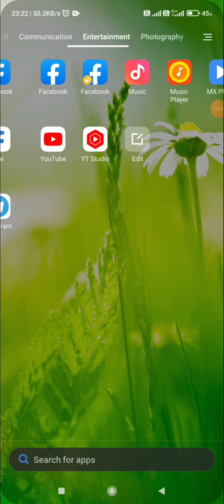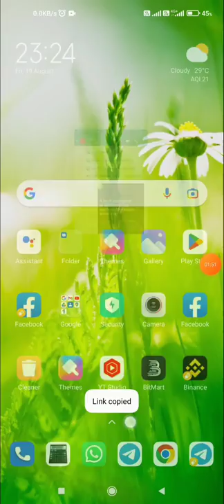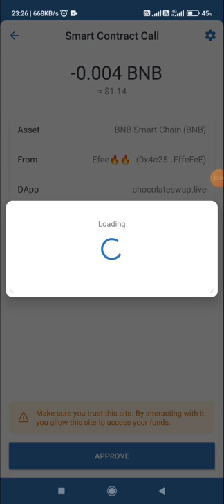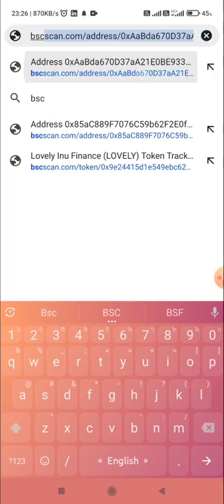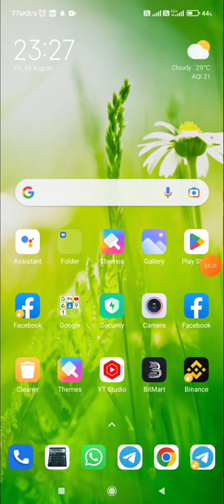Get Free 350$ Instant | New Instant Withdrawal Airdrop | New Crypto Airdrop 2022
** Related Tags**

New Airdrop
new Airdrop crypto loot
new Airdrop today
new Airdrop today loot
new Airdrop withdraw Instant
new Airdrop crypto token withdraw
airdrop trust wallet 0 bnb,
1 inch airdrop trust wallet,
instant airdrop,